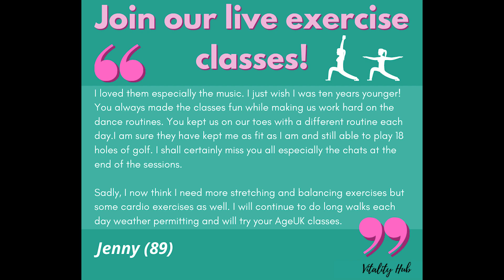Low Impact Fitness - Upbeat Pop Music Dance Work Out | Mature Movers || Rosaria Barreto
Low Impact Fitness - Upbeat Pop Music Dance Work Out | Mature Movers

Any exercise that results in getting your heart rate up will result in improving your heart health. But sometimes, life gets busy and it's difficult to set aside time to work out.

Remember to do exercise reflections to track your progress!